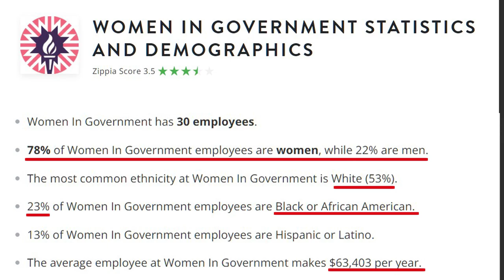THE DE-ECONOMIZATION OF MEN😢 (HERE IS 1 REASON WHY MEN ARE WORKING LESS💱📉)